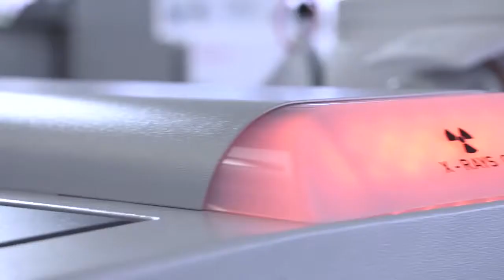Oest | Schmierstoffe | Metallbearbeitung richtig geschmiert